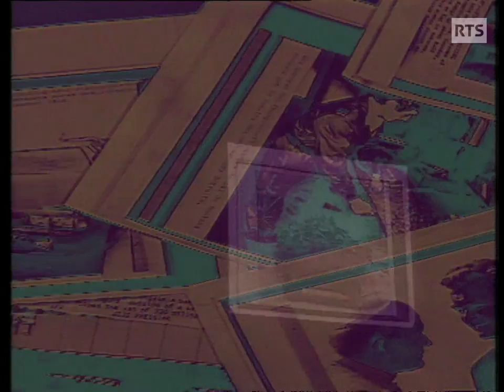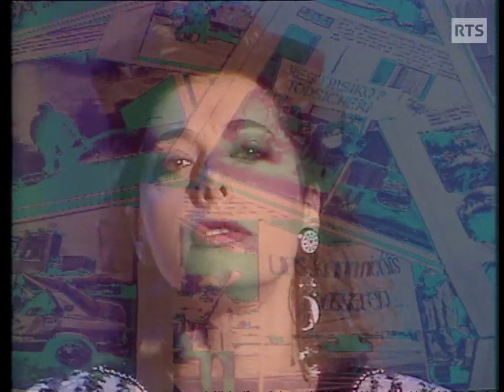Rose Laurens - Profession reporter (1987)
Si la musique est toujours signée de son compagnon Jean-Pierre Goussaud, Rose Laurens a fait appel à Yves Simon pour le texte de cette chanson hommage au film de Michelangelo Antonioni, présente sur son 3e album "Ecris ta vie sur moi", qu'elle interprète dans Test, le 9 juin 1987.